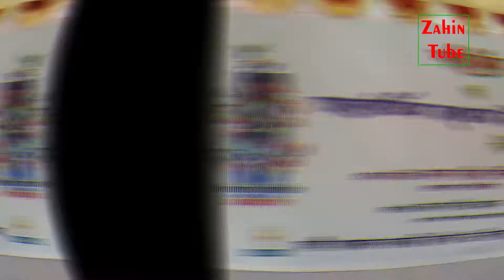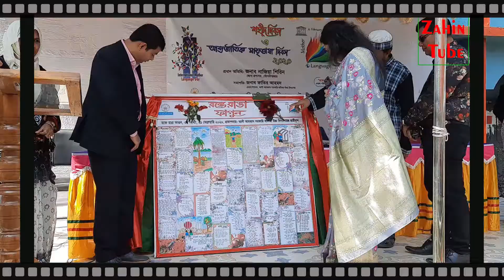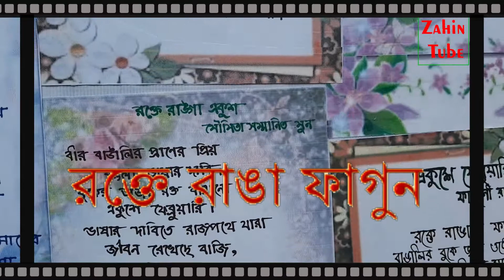Wall Magazine Published I দেয়াল পত্রিকার মোড়ক উন্মোচন I AAGGHS-2020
২০২০ শিক্ষাবর্ষের সহ-পাঠ্যক্রমিক কার্যাবলী হিসেবে শিক্ষার্থীরা
দেয়াল পত্রিকা "রক্তে রাঙা ফাগুন" প্রকাশ করে মহান একুশে ফেব্রুয়ারি ২০২০ তারিখে।

মোড়ক উন্মোচন করেন জনাব নাজিয়া শিরিন
                             সম্মানীয় জেলা প্রশাসক, মৌলভীবাজার

উপস্থিত ছিলেনঃ উপজেলা নির্বাহী কর্মকর্তা, সদর মৌলভীবাজার
                     ভারপ্রাপ্ত কর্মকর্তা, মডেল থানা, মৌলভীবাজার

প্রধান উপদেষ্টাঃ জনাব ফাতির আহমদ, প্রধান শিক্ষক
সম্পাদকঃ        চৌধুরী নাফিসা তাবাসসুম, ১০ম শ্রেণি, দিবা
সহ-সম্পাদকঃ   মিথিলা সম্মানিত মুন , ১০ম শ্রেণি, দিবা
সদস্যঃ            সূচনা ভৌমিক শুঁচি, ১০ম শ্রেণি, দিবা

Fireworks Sound Effects.
YouTube Library Audio